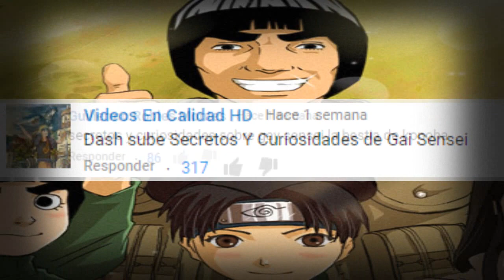SECRETOS y CURIOSIDADES sobre MAITO GAI | Dash Aniston